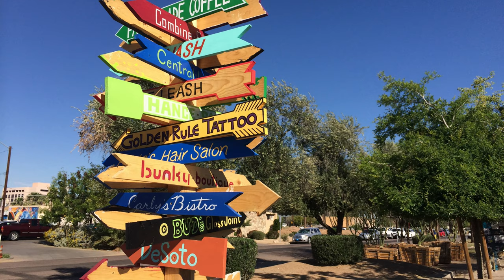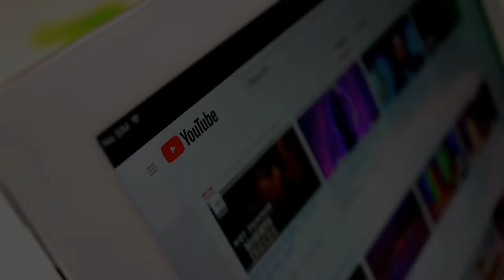Top 20 Hottest Places in the World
In this video, we will discuss some of the hottest places on Earth, where the climates range from intense tropical heat to arid desert landscapes. In this exploration, we delve into the unique environments of cities and regions known for their extreme temperatures.
These are our picks for the top 20 Hottest Places to visit in the world.

00:00 – Introduction
00:50 – Dallol
02:48 – Athens
04:45 – Kuwait City
06:34 – Lut Desert
08:49 – Flaming Mountains
10:36 – Delhi
12:19 – Dubai
14:27 – Jeddah
16:14 – The Sonoran Desert
18:28 – Mexicali
20:27 – Bangkok
22:18 – The Amazon Rainforest
24:21 – Karachi
26:12 – Riyadh
27:42 – Doha
30:44 – Jaisalmer
32:50 – The Sahara Desert
34:47 – Phoenix
36:47 – Abu Dhabi
38:53 – Death Valley

ABOUT
At Tour Chron, we do research about various locations of the world and brought you the details of these locations. If you love to travel, this is the place for you.